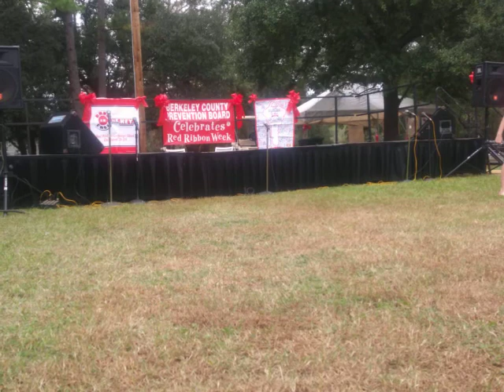PX dance Red ribbon performance